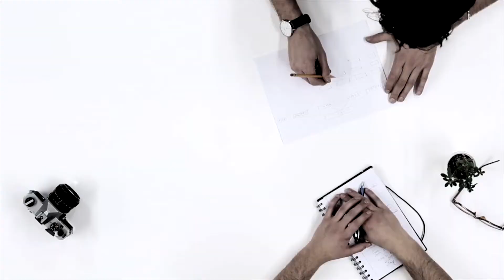สารจากนายกสมาคมส่งเสริมการศึกษาและพัฒนาคุณภาพชีวิตคนพิการในประเทศไทย นายศิลปชัย วัชรชวกุล